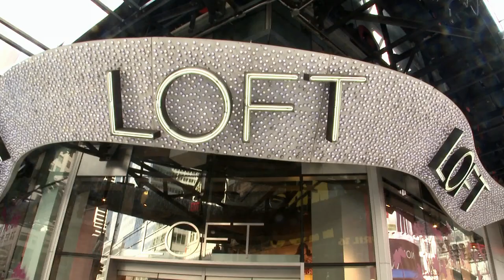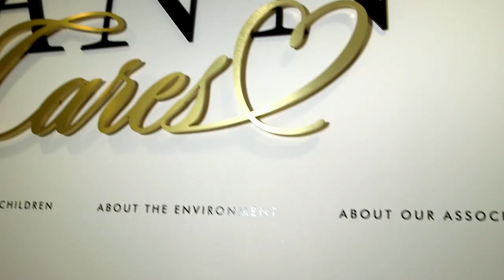Behind the Scenes - Corporate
Ever wonder what it's like to work in our corporate office in the heart of NYC?  Watch our video and meet some of our Associates in our Corporate Office and get a peek inside our walls!  From Design, Merchandising, Planning, Finance, Human Resources, E-Commerce and more, we have opportunities for you.  Think you are the perfect fit and curious what it's like working at the ANN INC. NYC Corporate Office?  Come get a behind the scenes look and hear from our passionate Associates about their exciting experiences and careers!